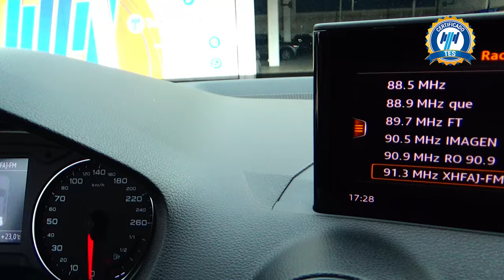Audi / Q2 / 2019 - 15526